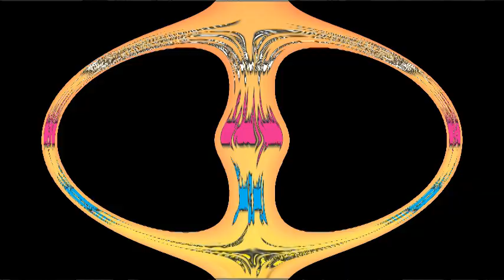hafiz Abdul Aleem Yazdani | Latest bayan | yatimo ke Ansu2 Oct 2020 |عبدالعلیم یزدانی یتیموں کےآنسو